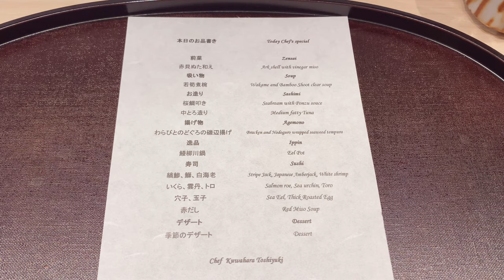COUPLE BIRTHDAY STAYCATION VLOG | Shangri-La Rasa Sentosa, Ganko Sushi, Dewgather Coffee House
Recently we celebrated both our birthdays (which are only 1 day apart) + one year anniversary together! Since it was a triple celebration we decided to go all out with a staycation and an omakase meal :3 Hope you enjoyed the short video and see you soon ❤︎